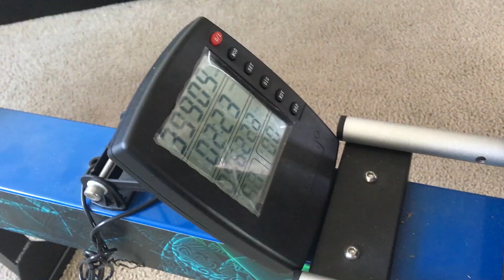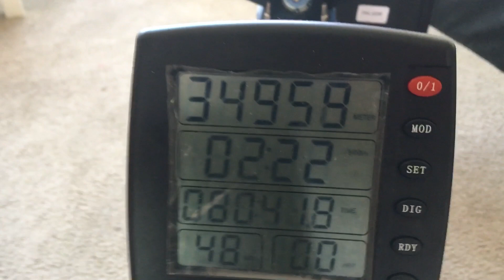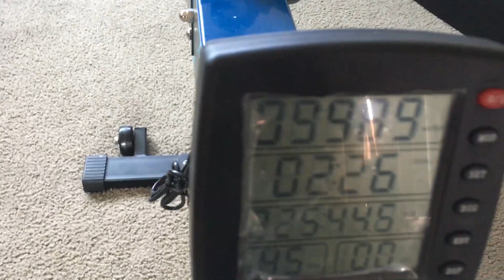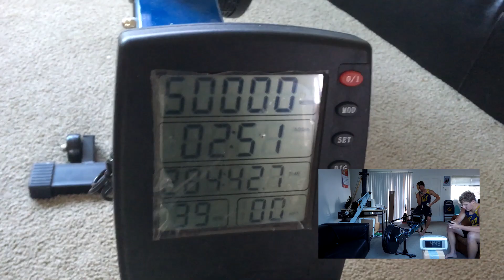Challenge 2: 100km OC/Erg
Cal DB Climbs for Communities Challenge #2? CHECK! ✅

Check out Cal Dragon Boat making waves and blasting through a whole 100 KILOMETERS (~62 miles)! Paddling 100 kilometers is no easy feat, yet FIVE of our paddlers—yep, only FIVE!—got the job done. Thank you to these brave souls for paddling not only for our team, but for our cause.

**Notice: All of the paddlers in this video maintained social distancing. Our two KayakPro paddlers live in the same apartment, and our three outrigger canoe-ers all stayed a safe distance of six feet apart (both on and off the water). Cal Dragon Boat DOES NOT recommend that individuals break the social distancing mandate; if you are feeling athletically inspired by this video, please be responsible and safe when engaging in exercise!

Introducing the Cal DB Climbs for Communities Fundraiser: Help our community fight the adversities precipitated by COVID-19!

In the wake of COVID-19, Californians have been asked to stay home to flatten the curve and reduce the rate of infection. For some members of our Berkeley community, staying at home isn’t an option—essential business workers, people facing homelessness, frontline workers and many others are all at risk for contracting the virus. We acknowledge that food, job and health security concerns are on the rise, and that now, more than ever, we need to rally our community together. Thus, we need your donations to support these individuals in a time of uncertainty and crisis.

We are Cal Dragon Boat, a student-lead competitive dragon boat team with over 50 passionate and determined paddlers. Our teammates hail from diverse backgrounds and study a variety of fields. Most importantly, we are a group that believes in the power of community both on and off the water.

What is this fundraiser?
This fundraiser is structured to resemble a ladder, where at each "rung", or monetary benchmark, Cal Dragon Boat would be tasked with completing its corresponding challenge. We need YOUR help to help us climb to the top of this ladder!

All the proceeds from this fundraiser will be donated to three local organizations that are tirelessly working to support our Berkeley community: The Berkeley Relief Fund, The Berkeley Food and Housing Project, and the Alameda County Food Bank.

Please support our East Bay communities by donating to the Cal Dragon Boat Climbs for Communities Fundraiser!  We hope by hosting this fundraiser, we can also shine a light on all the amazing things local organizations continue to do to serve our neighbors. If you do not have the capacity to support us financially, liking and sharing our video, GoFundMe page, and our fundraiser can also make a huge impact on these organizations, as it increases awareness of the good deeds being done. Thank you for helping members of our community stay safe and strong! Go Bears!